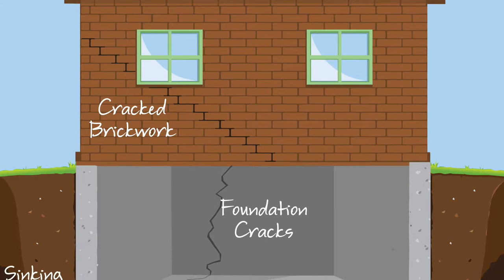WGN-AM Segment with Roy Spencer of Perma-Seal